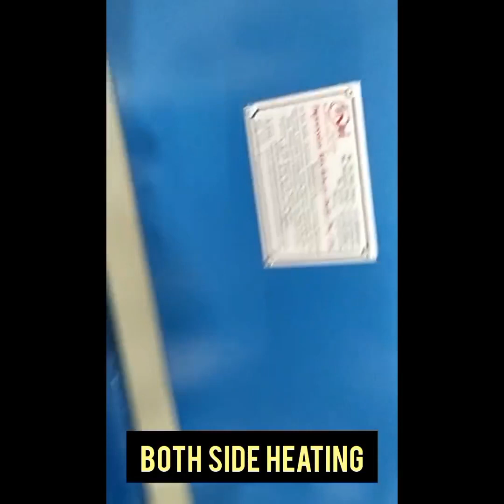Printing Ribbons By Automatic Double Bed Lanyard Printing Machine call +91 9999048911